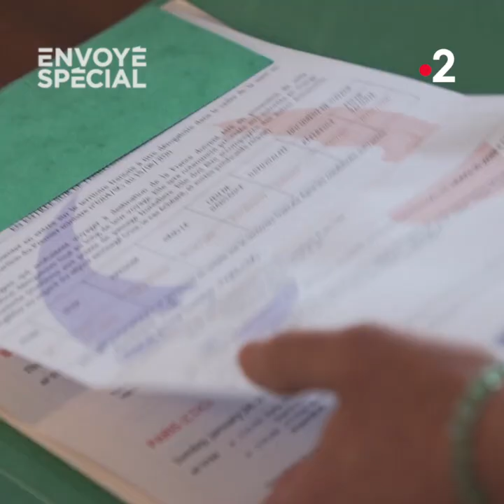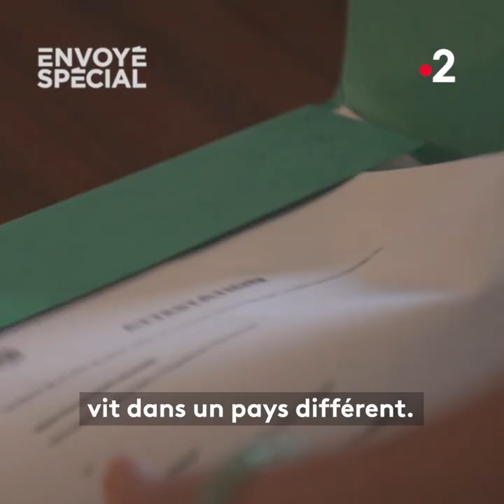Envoyé spécial. L'amour au temps du Covid - Jeudi 17 décembre 2020 (France 2)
💌 L’amour au temps du Covid

Comment se rencontrer, s’aimer ou se marier en pleine crise sanitaire ?